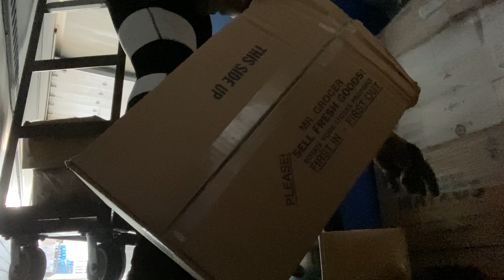Female touch freight driver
ALL IN ALL I HOPE YOU ENJOYED THE VIDEO
❤️LOVE BUGS 🐜